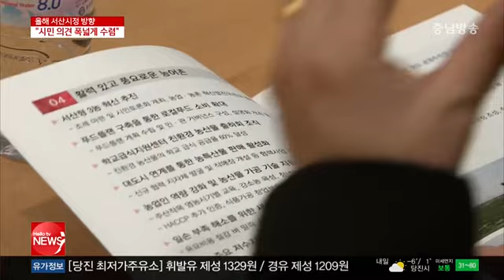충남방송뉴스 - “서산 국제여객선 두 항로 병행 추진”(뉴스방영 2019.01.07)